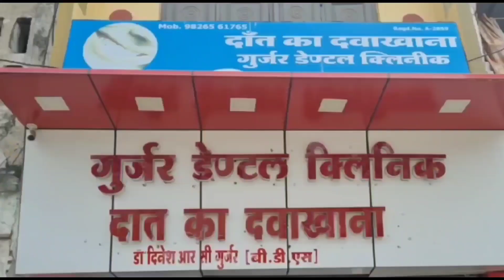बीच रोड पर बेहोश हुई महिला को डायल हंड्रेड सहित पदम नगर की टीम ने पहुंचाया जिला अस्पताल